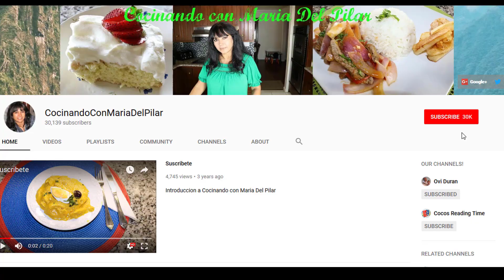Pure de Camote Morado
Para comprar algunos de los productos que uso: